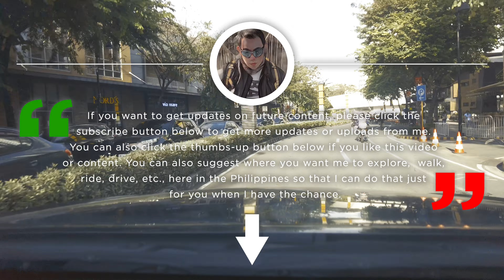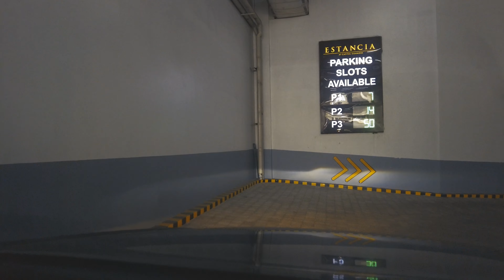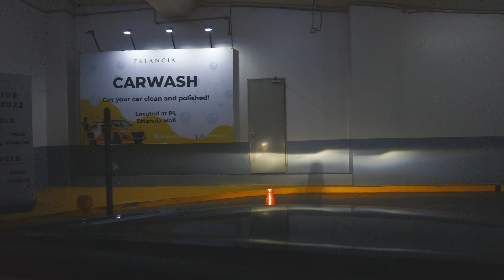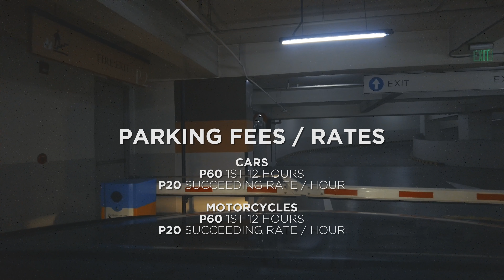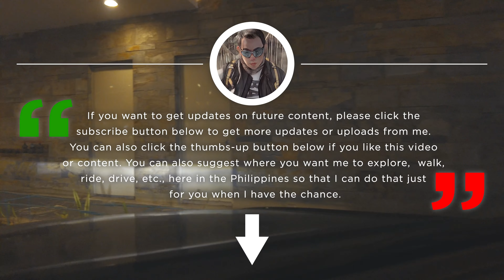Estancia parking tour & Capitol Commons parking tour | Basement parking in Estancia Mall Pasig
I visited Estancia Mall to look at some clothing brands and decided to check out their basement parking. Estancia Mall is a high-end shopping center with branded stores. Very clean, with plenty of good restaurants. The majority are Korean and Japanese. Spa, nail, and hair salon services are available on the top floor. So hop on board and let me virtually drive you to Estancia's basement parking.
0:00 Parking tour in Shangri-La Plaza
0:10 Camino Verde Road
1:05 Capitol Road
1:20 Parking Entrance
2:46 P1 / Basement 1
5:17 P1 / Basement 1
8:07 Parking Exit
8:14 Parking Rates / Fees
I now have more stuff to create and a valid excuse to travel while still being healthy, thanks to walking. It also allowed me to see many of the Philippines' beautiful locations, cafes, restaurants, and tourist attractions. I love to have coffee after a long walk.
Adobe Premiere Pro was used to color grade and adjust the video's footage.